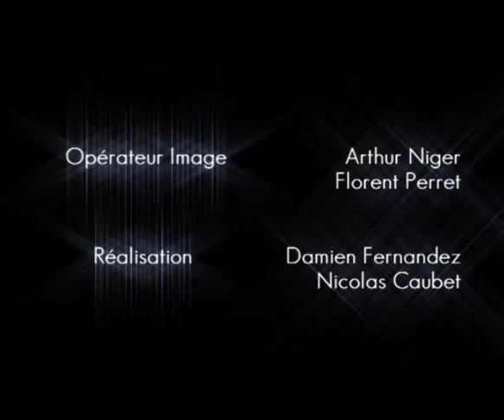Boxe in defi XI - Trailer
Bande-annonce du DVD du gala Boxe in defi XI